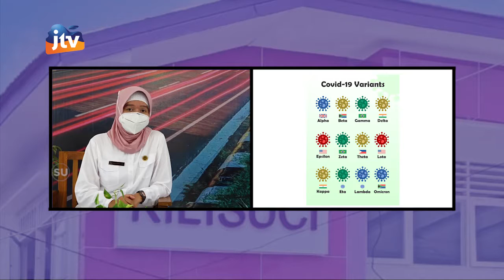ADV_141221 - RSUD Kilisuci Kota Kediri Siap Menjadi Fasilitas Pelayanan Kesehatan Utama Seg 3/3